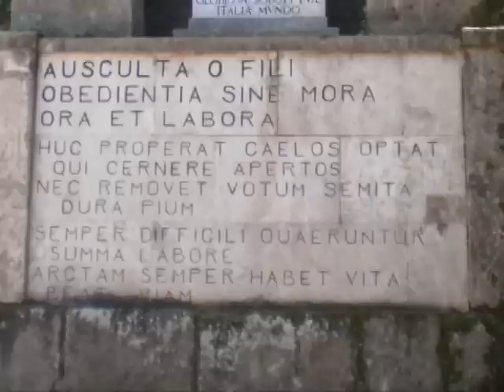La vie secrète des statues Lyon 02